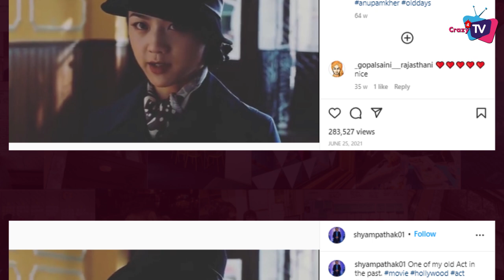Do You Know TMKOC’s shyam pathak aka popatlal acted in Hollywood film!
TMKOC’s  fame shyam pathak aka popatlal acted in This Hollywood film! Check Out The Video